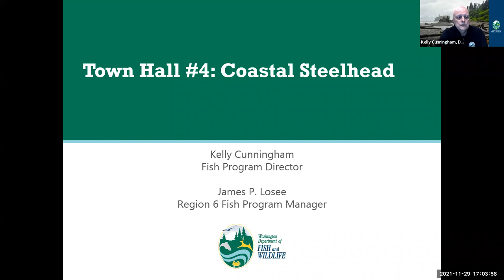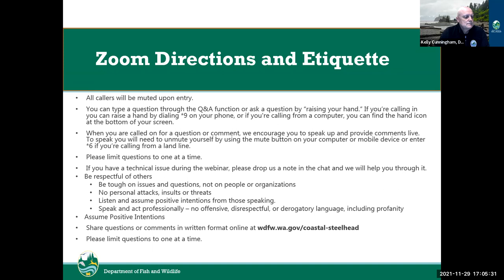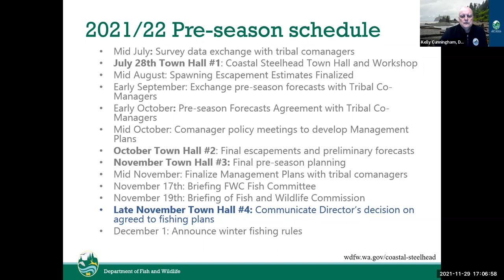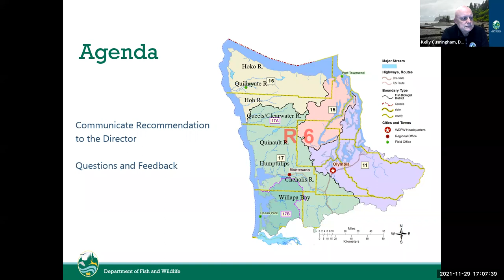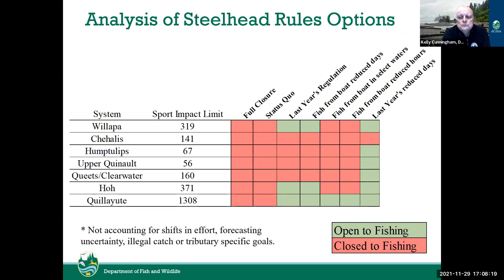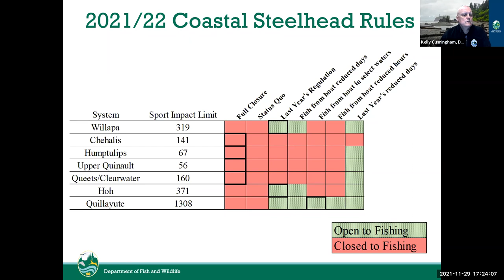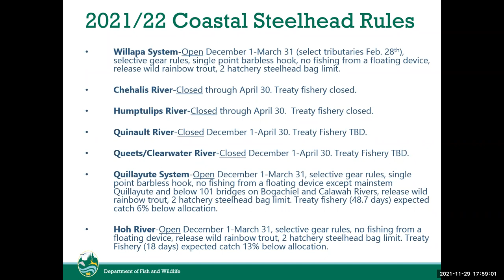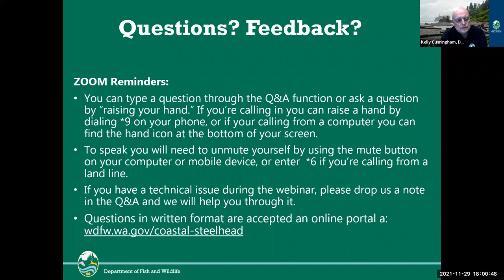Coastal Steelhead Virtual Town Hall #4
A recording of the Nov. 29 Coastal Steelhead Virtual Town Hall. For more information about our pre-season planning process for the 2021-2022 coastal steelhead season, please